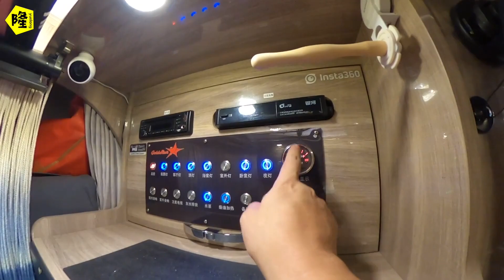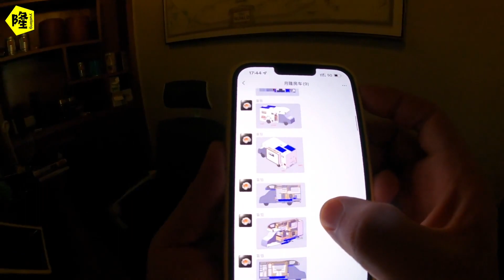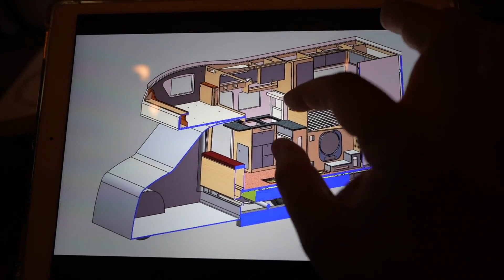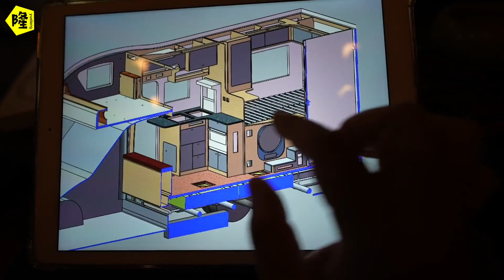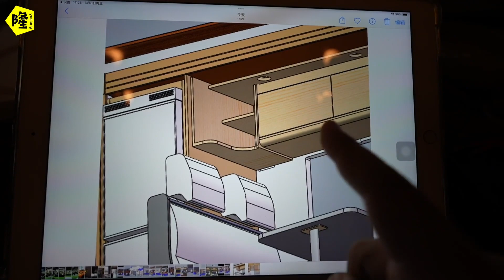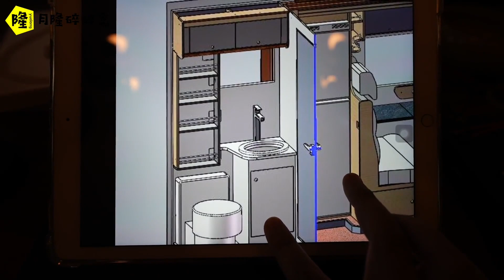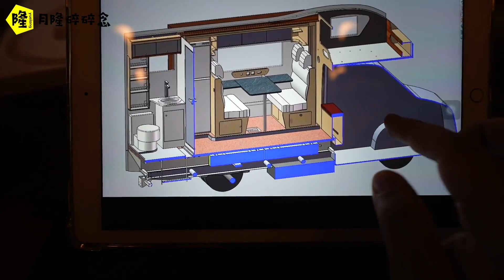月隆苦等的新房车细节曝光，好的设计不是与人不同，而是适合自己